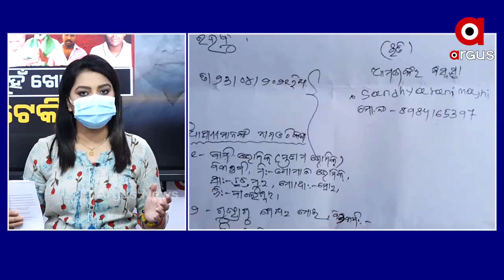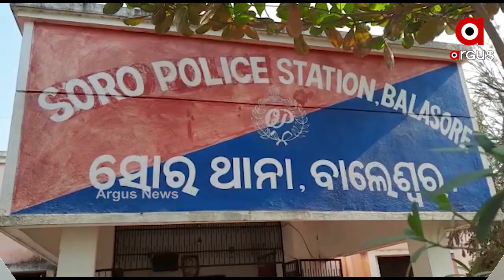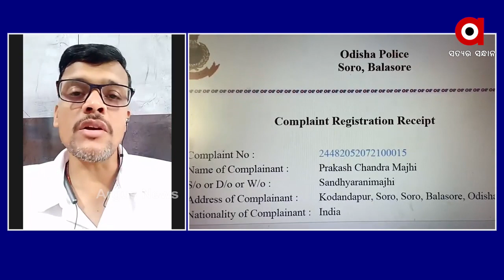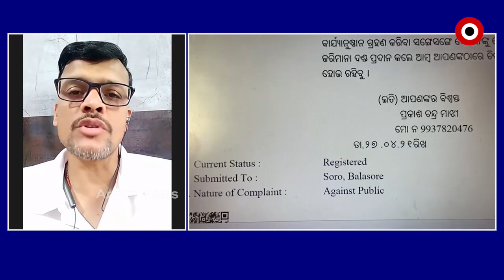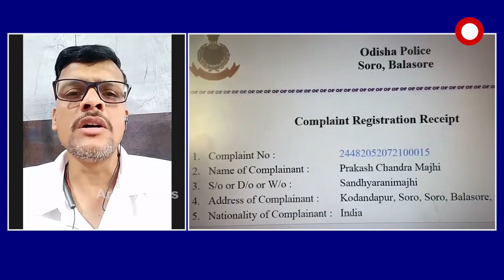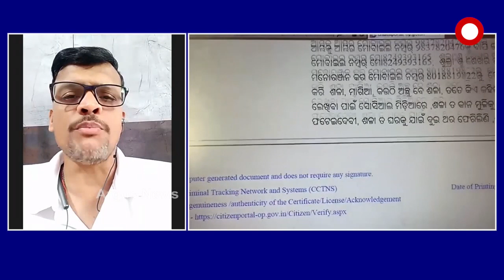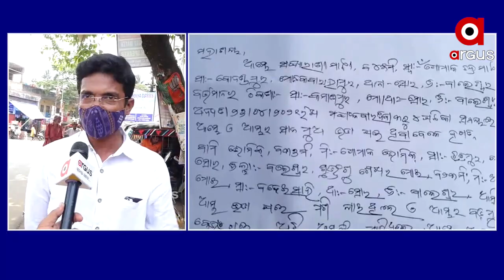NEWSROOMLIVE:'ମୁହଁ ଖୋଲିଲେ ଟେକିନେବୁ'